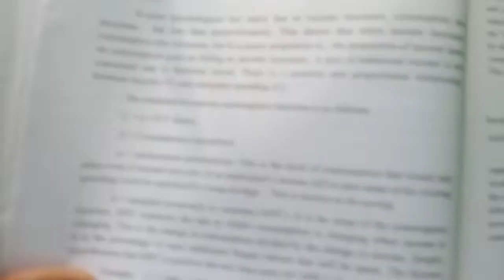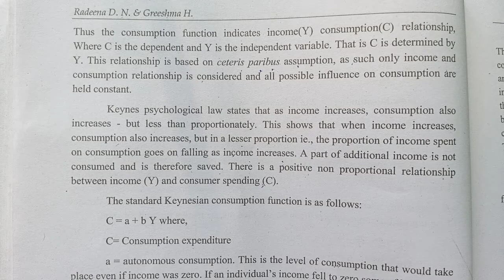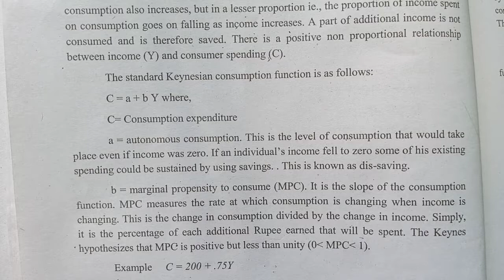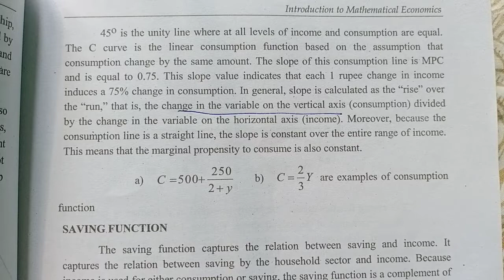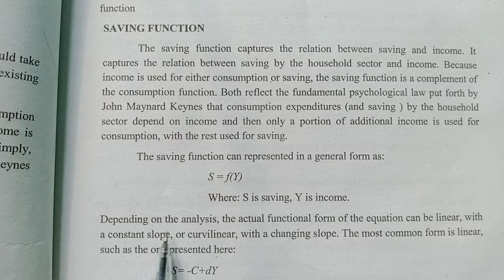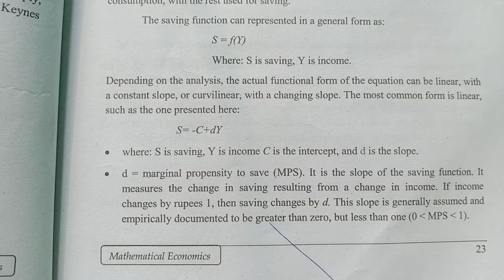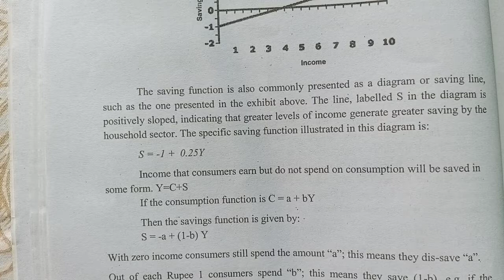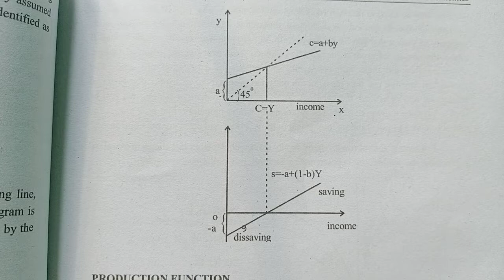consumption & saving functions|chapter1|mathematical Economics|5 sem BA ECONOMICS|calicut University